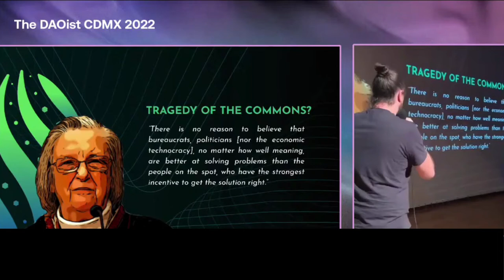The DAOist CDMX: Griff talks about goal to create micro-economies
Watch Griff Green speak at TheDAOist_ CDMX as he explains how Collaborative Economics can create a win-win situation for public goods